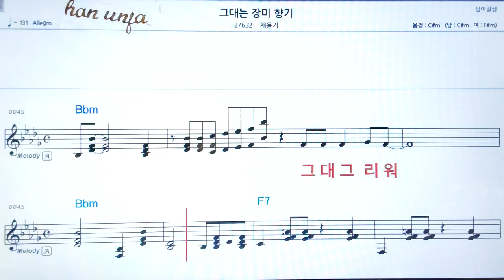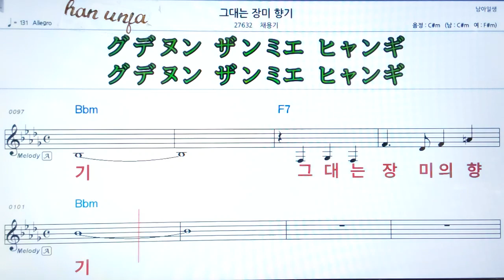💖그대는 장미향기/최용기 👍MR,가라오케 악보 코드 가사 ,Karaoke반주